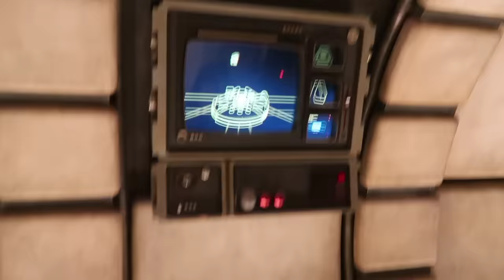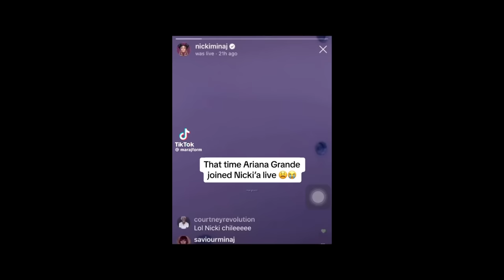disneyland + drake concert vlog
from disneyland to a drake concert ! so grateful i get to have these amazing experiences :)